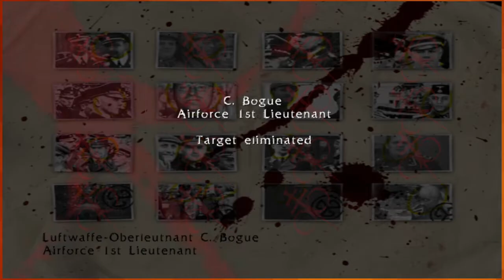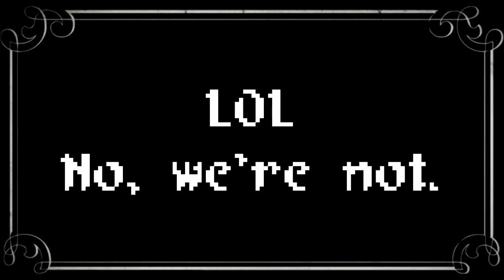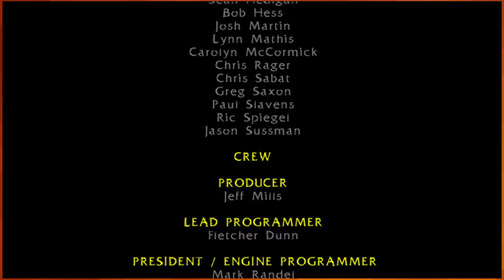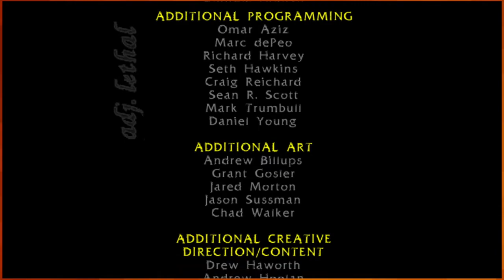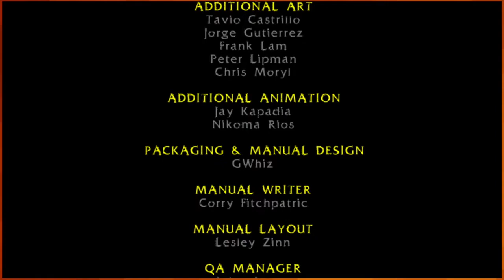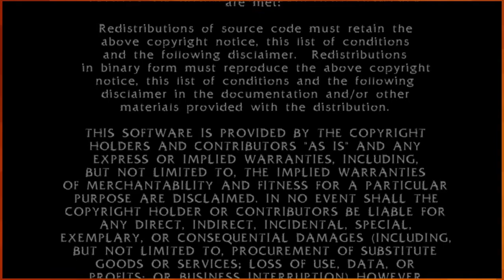Let's RePlay BloodRayne: Terminal Cut |12| Beliar | FINALE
Well, it's more than just Wulf here. In fact, dare I say, he's the least of our problems. Despite being our problem since the beginning of the game...